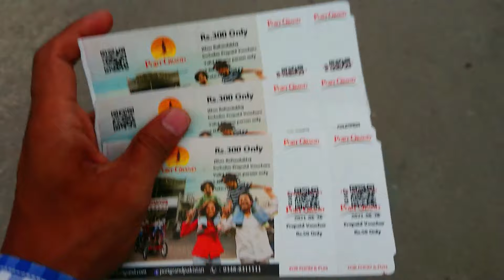Port Grand karachi Tour vlog ll Port Grand Food street karachi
Port Grand karachi Tour vlog ll Port Grand Food street karachi (‎@Mr Mrs waseem  )